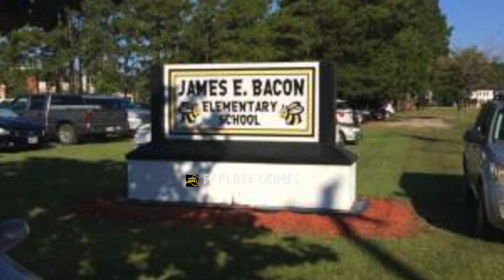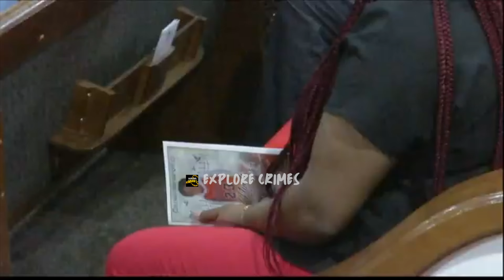A Suspected Cover-Up in His Tragic Death | Seeking Justice For Noah | The Noah Bush Story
Unveilling The Hidden Truth Into Noah's Death | His Family's Fight For Justice. The Noah Bush Story